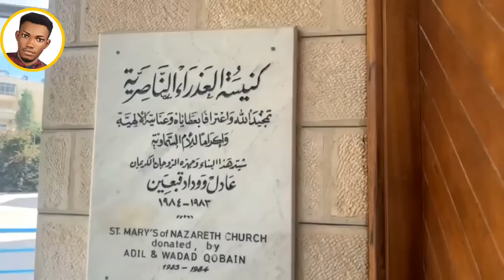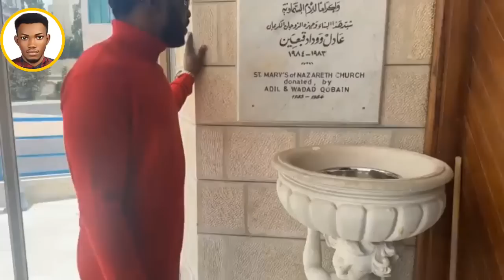EVANG EBUKA OBI interacted with some WHITE Priest @ St. Mary's Church